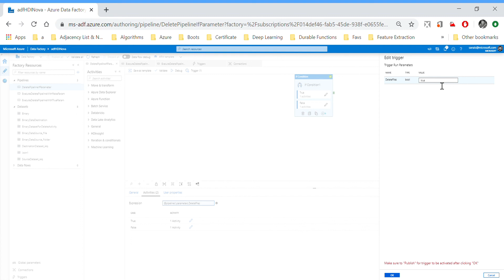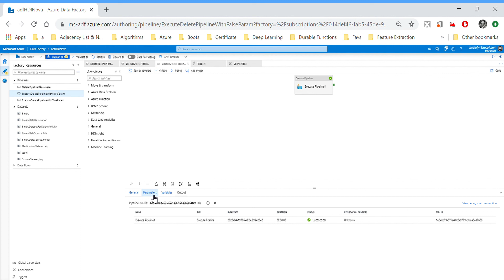ADF - Passing parameters in Tumbling Window trigger & Execute Pipeline activity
This video details about passing parameters in Tumbling Window trigger  & Execute Pipeline activity in Azure Data Factory (ADF)